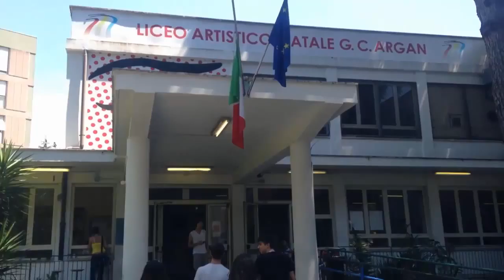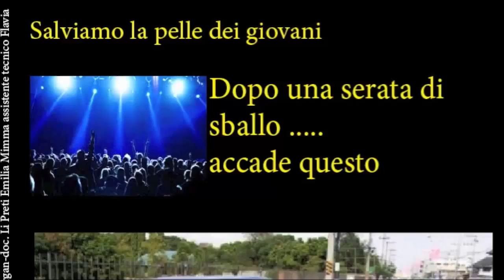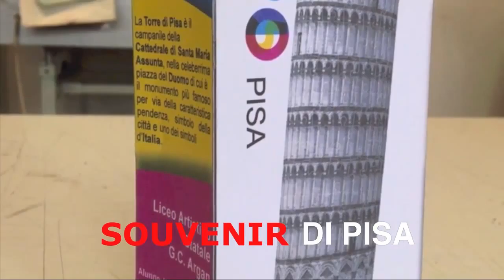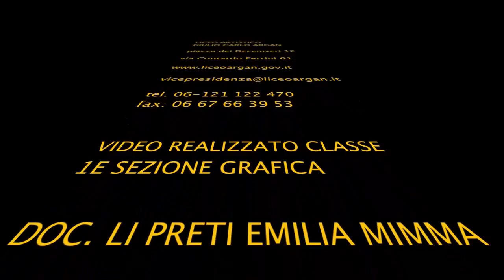Liceo Artistico Giulio Carlo Argan sezione grafica 1°E [Classic Version]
Questo video è stato realizzato dai ragazzi della sezione grafica 1°E del Liceo Artistico Giulio Carlo Argan , doc. Emilia Mimma Li Preti.